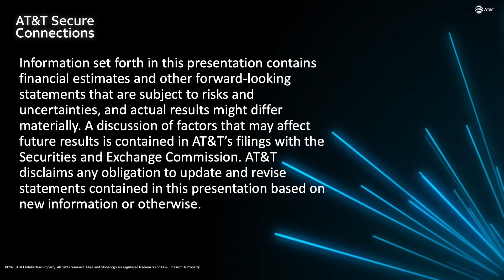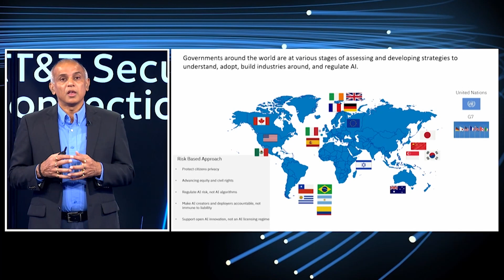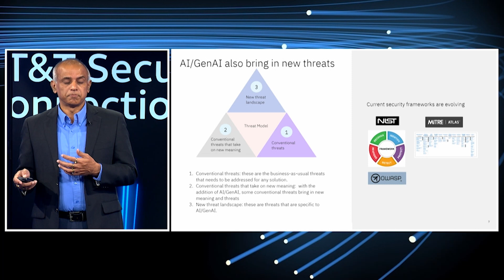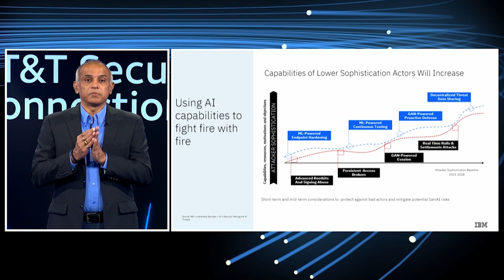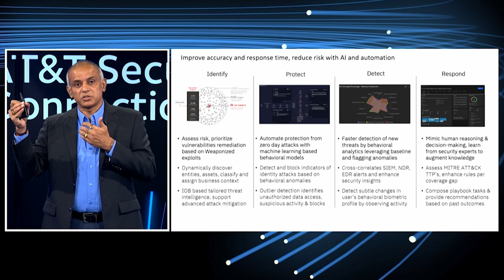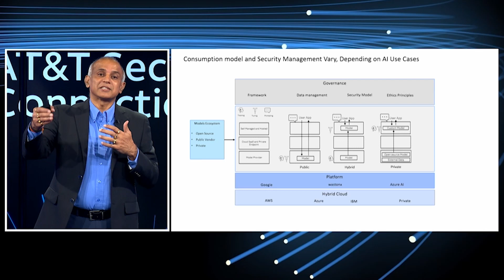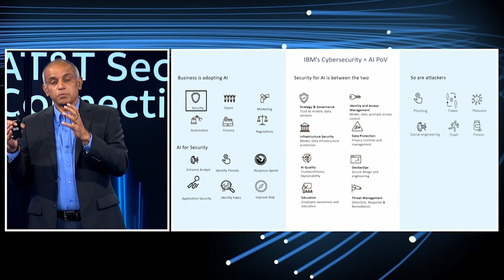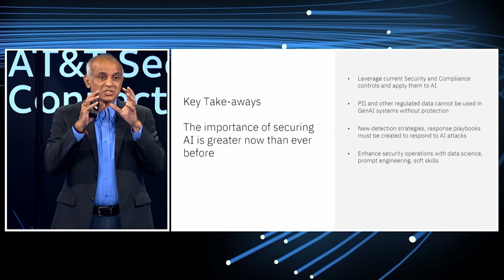AI and Security | AT&T Secure Connections 2023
AI and Security - Defensive AI, Adversarial AI, and the Security of AI

Organizations must adapt their security strategies to effectively combat the evolving risk landscape. Join us to discuss what 'AI in security' means and hear about what's real now, what's coming and how we expect this to shape the future of attacks, threat management and the deployment of AI in general. Discover how organizations are leveraging AI, machine learning, and advanced analytics to enhance their security operations and bolster their resilience against emerging threats.

Speaker:
Srini Tummalapenta - Distinguished Engineer & CTO, Master Inventor, IBM